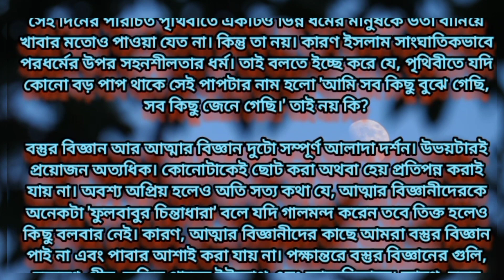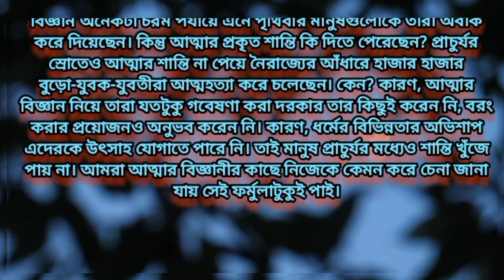ভালোবাসাভিত্তিক ইসলামের রূপরেখা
আল্লাহ অসীম। সীমার দেয়ালে তিনি নেই। জ্ঞান অসীম। সীমার দেয়ালে জ্ঞান নেই। যদি জ্ঞানের এখানেই শেষ বলে ঘোষণা করা হয় তবে আল্লাহরও এক স্থানে এসে শেষ হয়ে যাবার প্রশ্নটি আসে। নতুন নতুন বস্তুর বিজ্ঞানের আবিষ্কার এই অসীমতার স্বাক্ষর বহন করে চলেছে। বস্তুর বিজ্ঞানের যেখানে শেষ বলে কোনো কথা আসে না, সেখানে আত্মার বিজ্ঞানের প্রশ্নটি তো আরও ব্যাপক এবং জটিল এবং ইহারও শেষ নেই। কোরান শরিফ আল্লাহর তথা অসীমের কথাসমষ্টি। অসীমের কথাও অসীম। মানুষ তার সম্পূর্ণ অনুবাদ এবং ব্যাখ্যা কোনোদিনও দিতে পারে না। কারণ, অসীমের গুণাবলির শেষ নেই এবং যেহেতু গুণাবলির অন্ত নেই, সেহেতু তার ব্যাখ্যারও শেষ নেই

আনুষ্ঠানিক ধর্ম পালনের মধ্যে যত সুন্দর এবং পরিপূর্ণ রূপই থাক না কেন উহা হলো আইন তথা সৈনিক ধর্ম। আইনের ভেতর আনুষ্ঠানিক ধর্ম পালনের সুন্দরতম সামাজিক শৃঙ্খলা পেতে পারি এবং পেতে পারি সুন্দরতম নৈতিক আদর্শ, কিন্তু প্রেম কখনোই পাওয়া যায় না। কারণ, আইন প্রেমকে সহ্য করে না। ঠিক তেমনি প্রেমের ভিতর আত্মাহুতি দেবার বৈচিত্র পেতে পারি, কিন্তু আইন কখনোই পেতে পারি না। প্রেমের ভেতর জোর করে আইনকে ঢোকানোই যায় না। যেই মুহূর্তেই 'এমনি করলেই প্রেম হয়, অমনি করলে প্রেম হয় না' বলা হয়, সেই মুহূর্তেই প্রেম সেখান থেকে বিদায় গ্রহণ করে। তাই আইনের যেখানে আপনি সুন্দর একটি কবর দেখতে পাবেন, ঠিক সেখান থেকেই দেখতে পাবেন প্রেমের আরম্ভ। কারণ, প্রেম কোনোদিনও বাঁধাধরা রেললাইনের উপর দিয়ে চলে না এবং চলতেও পারে না। লাইলির রাস্তায় কুকুরের গায়ে মজনু লাইলির গন্ধ পাচ্ছে তাই কুকুরকে চুমু খাওয়া যায় এটা আইন কোনোদিনও মানতে পারে না। হজরত মোহাম্মদ (আ.)-এর দাঁত যুদ্ধে ভেঙে গেছে বলে সব মুসলমানদেরই দাঁত ভেঙে ফেলতে হবে এটা আইন কখনই গ্রহণ করতে পারে না। সুতরাং প্রেমের বাজারে আইনের পণ্য জোর করে বিক্রি করাটা অন্যায় নয় কি? আইনের আনুষ্ঠানিকতার সৌন্দর্য অন্যস্থানে কি ভালো মানায় না? যেমন বনের পশুকে বনে মানায় আর শিশুকে মানায় মায়ের কোলে।

পাগলদের নাচানাচি করবার গণতান্ত্রিক অধিকারটা কেন হরণ করে নিচ্ছেন? যদিও কিছু শ্রদ্ধেয় ভাইদের কাছে এই আবোল-তাবোল নাচানাচি মোটেই ভালো লাগার কথা নয়। ভন্ডামি করা হচ্ছে বলে মনে হবে। বেদে বীণ বাজালে সব জাতের সাপ কিন্তু ফণা তুলে নাচে না। জাতি সাপের সামনে বীণ বাজালেই আর কথা নেই, ছোট মুখটাকে দশগুণ ফুলিয়ে জজবায় আত্মহারা হয়ে নাচতে থাকে। এখন কেউ যদি জাতি সাপকে প্রশ্ন করে যে, বেদের মনে বেদে বীণ বাজায়, তাতে তুই কেন ফণা তুলে নাচিস? এই প্রশ্নের উত্তর নেই। কারণ, প্রশ্নের শেষ যেখানে, সেখানে তো প্রেম। আবার ঢোঁড়া সাপের সামনে যদি সারাদিনও বীণ বাজান, সে ফণা তুলে নাচা তো দূরে থাক বরং বিরক্ত হয়ে পালিয়ে যেতে চাইবে। শ্রেণীতে এরা সবাই সাপ, কিন্তু চরিত্রের বিশ্লেষণে আকাশ-পাতাল প্রভেদ। সে রকম কি একই শ্রেণীর মানুষের মধ্যে এ রকম আকাশ-পাতাল প্রভেদের বিভিন্নতা আমরা পাই না? এই বিভিন্নতাও সর্বশক্তিমান আল্লাহরই সৃষ্টি, তাই আপনি কাকে দোষারোপ করতে যাবেন? এই বৈচিত্রের লীলাখেলা তো তাঁরই খেলা। তাই আপনি কাকে গালমন্দ করবেন? অতি উঁচু স্তরে যখন আপনার চিন্তাধারার বিকাশ ঘটবে, দেখতে পাবেন যে, গালমন্দ করার স্থান কোথাও খুঁজে পাচ্ছেন না।

মানুষকে ধোঁকা দেয় কে? মানুষকে পাপের রাস্তায় কে টেনে নিয়ে যায়? নাম তার শয়তান। এই এক শয়তানই বহুরূপ ধারণ করে মানুষকে ধোঁকা দিয়ে, দিয়ে, বিভিন্ন প্রলোভনের মাধ্যমে পাপের পথে নিয়ে যায়। এখন কেউ যদি প্রশ্ন করেই ফেলেন যে, শয়তানের আগে তো কোনো শয়তানই ছিল না, তা হলে তাকে কে শয়তান বানালো? শয়তান তো আগে অতি সম্মানীয় উপবিষ্ট ছিলেন। শয়তান তো আগে সমস্ত পবিত্র ফেরেস্ত্রদের ইমাম তথা সরদার ছিলেন। তবে তাকে শয়তান বানাবার দায়িত্বটা কার? আমরা না হয় শয়তানের ধোঁকায় পড়ে শয়তানকে গালমন্দ করি, কিন্তু ফেরেস্তাদের ইমাম কার ধোঁকায় পড়ে শয়তানে পরিণত হলো? সে কাকে গালমন্দ করবে?

আল্লাহই তো বলেন যে, তাঁর আদেশ বিহনে একটি গাছের পাতারও নড়বার শক্তি নেই। এই রকম প্রশ্নের উত্তর দিতে গেলে সব কিছু একেরই খেলা বলে ধারণা জন্মাতে চায়। তা হলে গালমন্দ করবোটা কাকে? তাই কারটা ভণ্ডামি করা হচ্ছে আর কারটা খাঁটি হচ্ছে এর জবাব সর্বশক্তিমান আল্লাহর হাতে ছেড়ে দিলেই কি ভালো মানায় না? 'তোমার ধর্ম তোমার কাছে, আমার ধর্ম আমার কাছে' এ রকম উপদেশ কি আমাদের ধর্ম-দর্শনে নেই? 'ধর্মে কোনো প্রকার বলপ্রয়োগ নেই'

বলে কি একটি পরিচিত বাক্য মনে পড়ে না? জোর করে মুসলমান বানাও নতুবা হত্যা করো এ রকম কোনো একটি বাক্য যদি ইসলামে থাকত তবে সেই দিনের পরিচিত পৃথিবীতে একটিও ভিন্ন ধর্মের মানুষকে ভর্তা বানিয়ে খাবার মতোও পাওয়া যেত না। কিন্তু তা নয়। কারণ ইসলাম সাংঘাতিকভাবে পরধর্মের উপর সহনশীলতার ধর্ম। তাই বলতে ইচ্ছে করে যে, পৃথিবীতে যদি কোনো বড় পাপ থাকে সেই পাপটার নাম হলো 'আমি সব কিছু বুঝে গেছি, সব কিছু জেনে গেছি।' তাই নয় কি?

বস্তুর বিজ্ঞান আর আত্মার বিজ্ঞান দুটো সম্পূর্ণ আলাদা দর্শন। উভয়টারই প্রয়োজন অত্যধিক। কোনোটাকেই ছোট করা অথবা হেয় প্রতিপন্ন করাই যায় না। অবশ্য অপ্রিয় হলেও অতি সত্য কথা যে, আত্মার বিজ্ঞানীদেরকে অনেকটা 'ফুলবাবুর চিন্তাধারা' বলে যদি গালমন্দ করেন তবে তিক্ত হলেও কিছু বলবার নেই। কারণ, আত্মার বিজ্ঞানীদের কাছে আমরা বস্তুর বিজ্ঞান পাই না এবং পাবার আশাই করা যায় না। পক্ষান্তরে বস্তুর বিজ্ঞানের গুলি, দরবেশ, পীর, ফকির পাবেন ইউরোপ এবং আমেরিকাতে। কারণ, বস্তুর বিজ্ঞান অনেকটা চরম পর্যায়ে এনে পৃথিবীর মানুষগুলোকে তারা অবাক করে দিয়েছেন। কিন্তু আত্মার প্রকৃত শান্তি কি দিতে পেরেছেন? প্রাচুর্যর স্রোতেও আত্মার শান্তি না পেয়ে নৈরাজ্যের আঁধারে হাজার হাজার বুড়ো-যুবক-যুবতীরা আত্মহত্যা করে চলেছেন। কেন? কারণ, আত্মার বিজ্ঞান নিয়ে তারা যতটুকু গবেষণা করা দরকার তার কিছুই করেন নি, বরং করার প্রয়োজনও অনুভব করেন নি। কারণ, ধর্মের বিভিন্নতার অভিশাপ এদেরকে উৎসাহ যোগাতে পারে